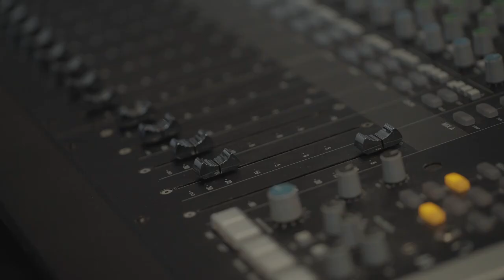音が輝きだす。イヤホン一筋13年のSOUNDPEATS旗艦モデル「Opera」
・【3基のドライバー・ハイレゾ・LDAC】最高のマリアージュを追求した極上サウンド
・まるでジュエリー！5つの素材を使用、11もの塗装を施した目や指先で楽しめるデザイン
・-30dB自然で耳に心地いいノイキャン！外音取り込み機能も搭載で、利用シーンに合わせて使い分け